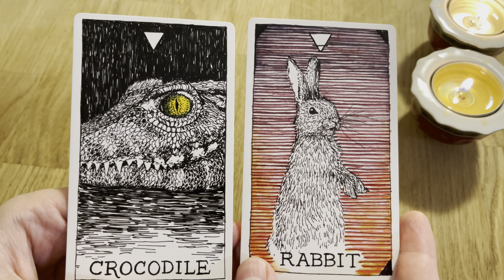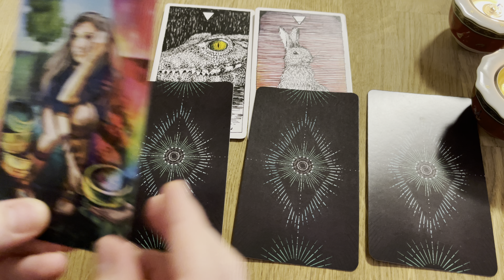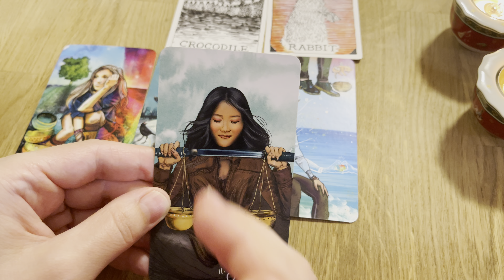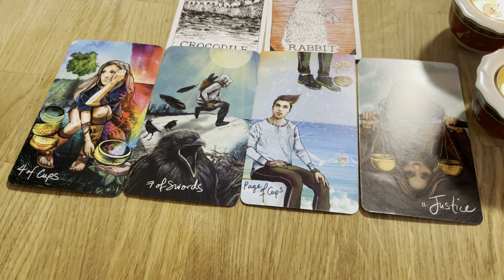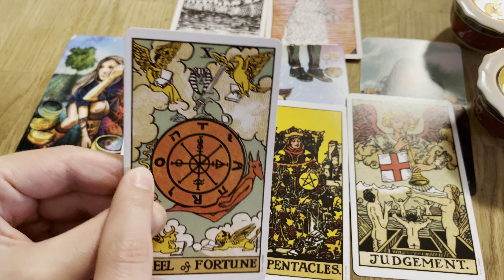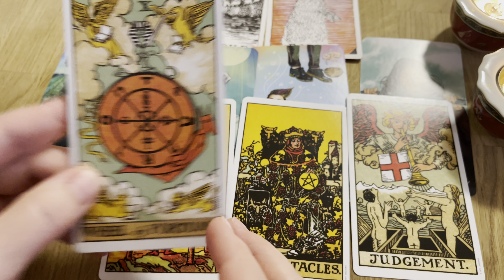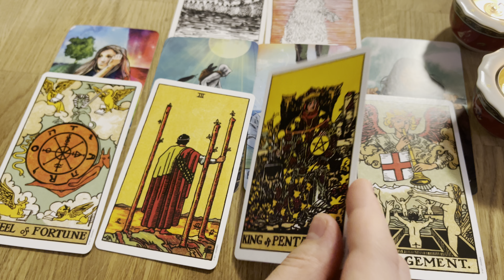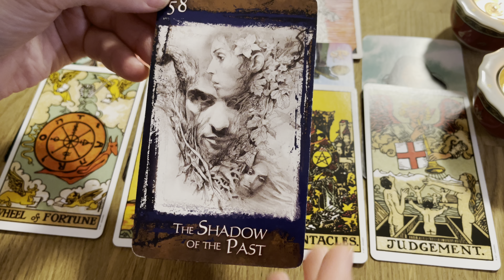Taurus ♉️ - You have few offers what are you going to choose? Tarot Mid March 2022